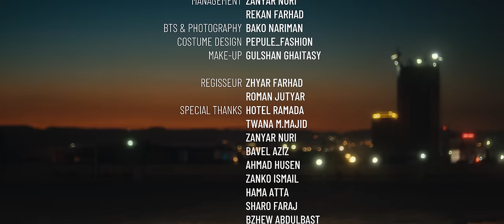Nariman Baban - Taw 2024 نەریمان بابان ـ تاو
Nariman Baban - Taw 2024

Text & Melody: Nariman Baban
Directed By: Herman Sherzad
Music Arrangement: Shvan Kaban
Mix & Mastering: Miran Mirani
Edit & Color Grading: Goran Salah

Avoid using this product as it is protected by copyrights, and using it without permission may lead to legal repercussions.

مافی ئەم بەرهەمە پارێزراوە بۆ چەناڵی فەرمی نەریمان بابان تکایە خۆت بپارێزە لە کۆپی کردنی بۆ ئەوەی چەناڵەکەت تووشی گرفتی یاسایی نەبێت زۆر سوپاس.